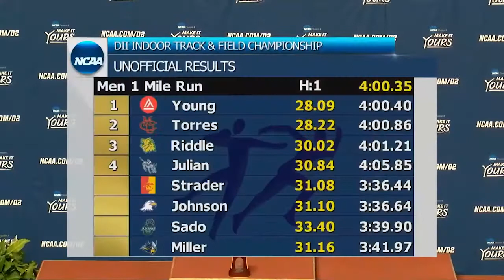James Young - 2021 NCAA DII Indoor Mile National Champion (Complete Race)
Academy of Art track & field's James Young becomes the NCAA Division II National Champion in the mile at Indoor Nationals inside the Birmingham Crossplex on Mar. 13, 2021. His time of 4:00.40 was second-fastest in championship meet history, fourth-fastest all-time in NCAA DII history, and a program record by nearly four seconds.

Video courtesy of NCAA